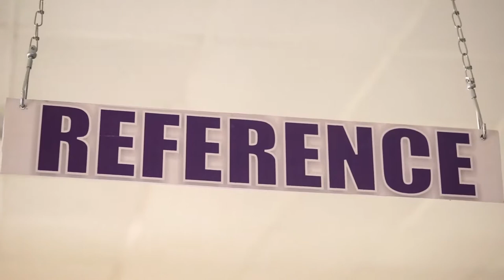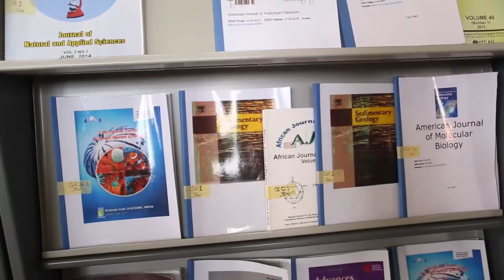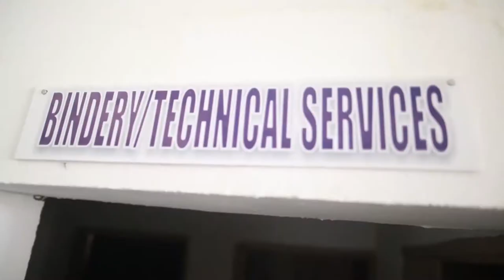Federal University Lokoja Library Tour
A quick tour of the Federal University Lokoja Library